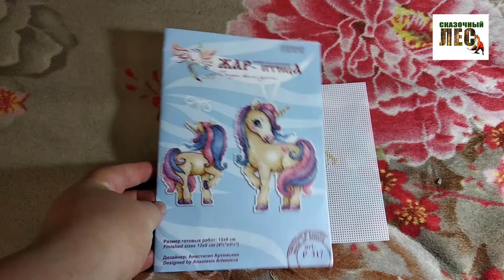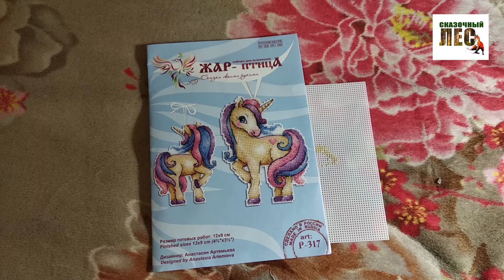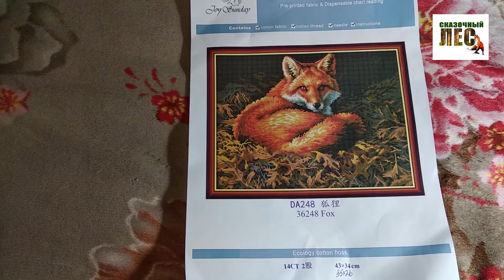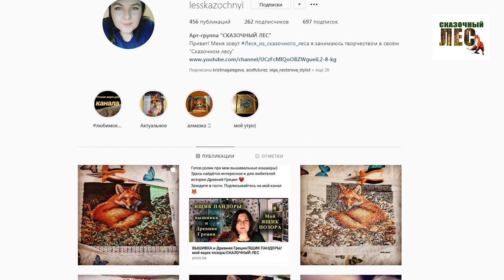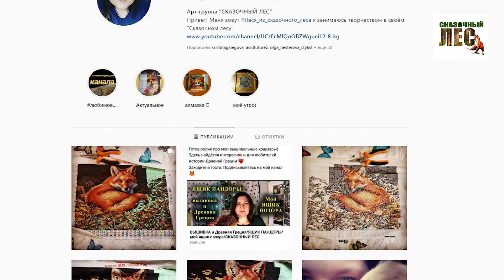ПРИРОДА/часть 2-ая откровенная/ПОТЕРЯЛА НАБОР В ЛЕСУ/панические атаки/СКАЗОЧНЫЙ ЛЕС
Поснимать в лесу саму вышивку не удалось. Хотя всё было готово к тому. Целых 2 пакета с вышивально-снимальной снарягой. Эт помимо туристической. Ещё и одеяло с собой в лес утащила. Но воспользоваться не пришлось. Потому как было не до сна)
Итак, мы приехали в пятницу вечером, и пробыли чуть больше суток. Потому что боль постепенно становилась нестерпимой... Поначалу я боролась исключительно положительными эмоциями, затем не брали даже сильные обезболивающие. На помощь иногда приходила вышивка. Вот благодаря ей и моим друзьям я и продержалась в диких условиях чуть больше суток.